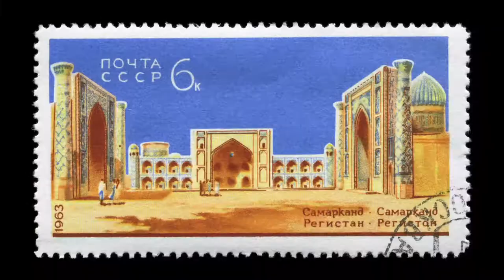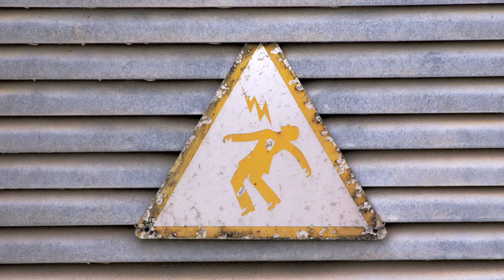Ouzbékistan. Les États-Unis et l’Europe ferment les yeux sur la torture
Des considérations géostratégiques et économiques éclipsent les violations des droits humains